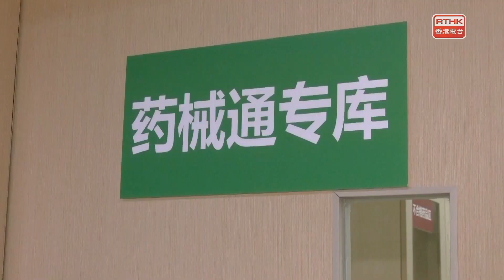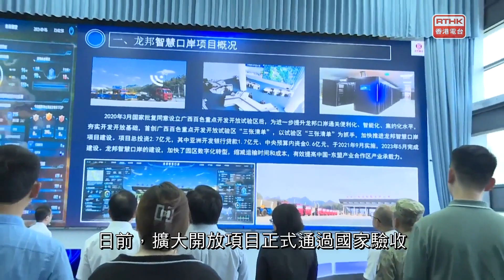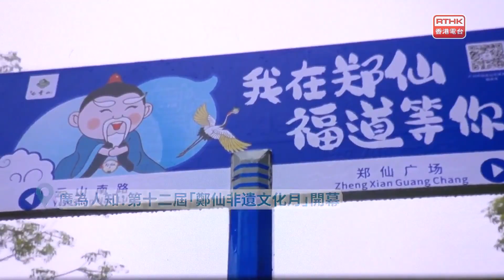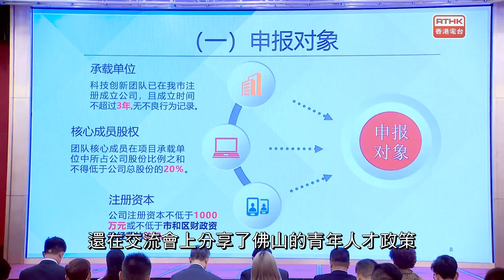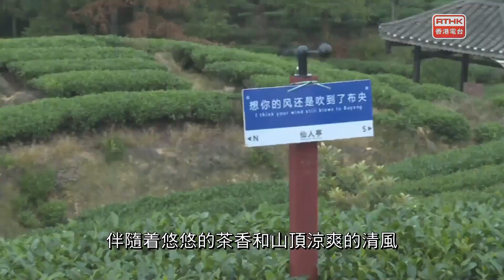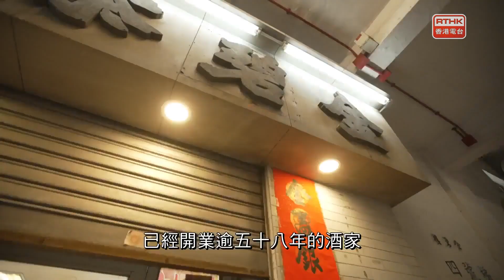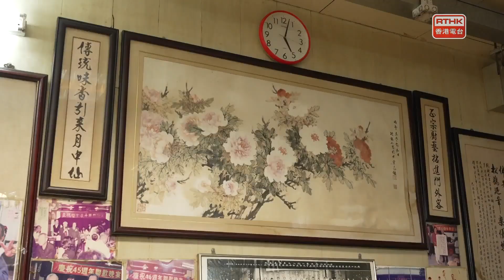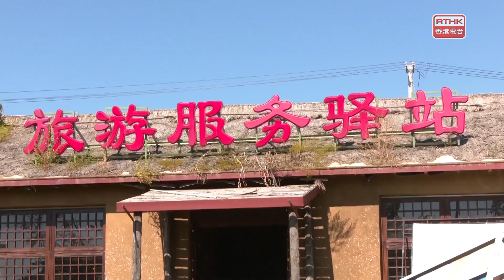灣區全媒睇：第四百七十九集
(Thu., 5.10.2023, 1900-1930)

封面故事：灣區新里程：佛台青年交流系列活動舉行共謀發展共創未來

出品：
香港電合、廣州廣播電視台
聯合製作：

撰稿
蘇頌婷、葉倩盈
主持
梁學曦、帥亦雯、涂冠祺、陳穎洪、陳萬晴
編導
監製
何重恩、黃楚恆
每集內容
南北快閃
廣州：「港澳藥械通」政策已惠及患者2501人次
昆明：東川港一期工程預計明年6月建成投運
百色：龍邦公路口岸擴大開放通過國家驗收組驗收
上海：張園開啟最大規模組團式平移
南通：436間「人才公寓」即將交付

廣為人知
廣州：走讀中國蘭花獎候選人感受廣州千年魅力
廣州：第十二屆「鄭仙非遺文化月」開幕

灣區新里程
佛山：佛台青年交流系列活動舉行共謀發展共創未來
柳州：多彩民族有多彩各地媒體齊聚三江采風

老店情未了
彩虹盛宴（上）

鳥瞰神州
長春：置身美麗休閒友好村慢享生活清閒一刻